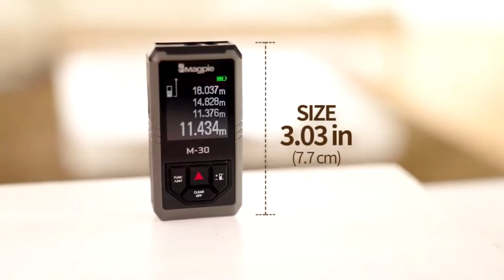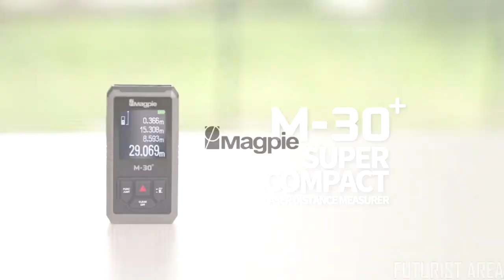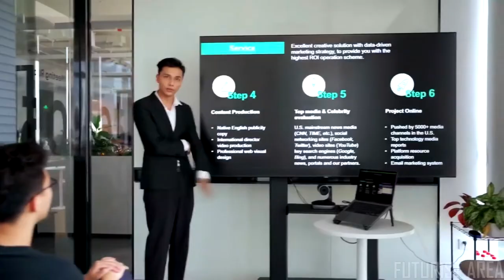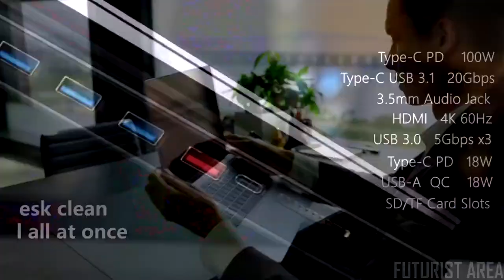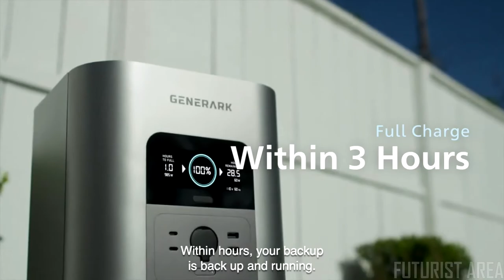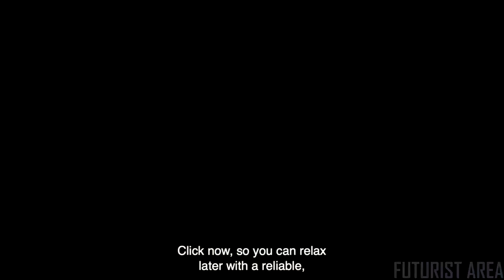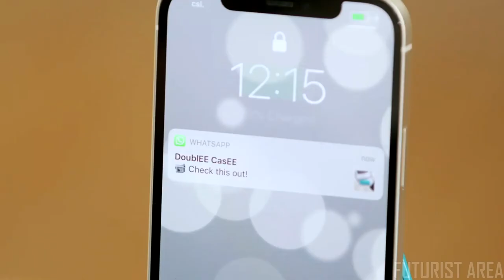5 NEW Inventions and Gadgets 2021 | That Are At Another Level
5 NEW Inventions and Gadgets 2021 | That Are At Another Level